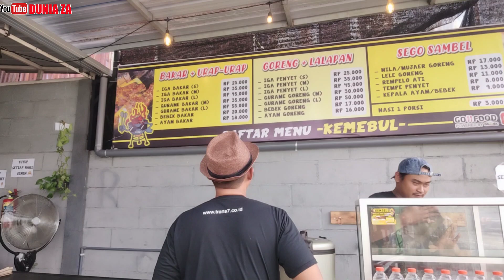EMPUK GENJUR!! KEMEBUL RAJANYA SEGO SAMBEL IGA BAKAR TERENAK DI SIDOARJO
Yoiki Sing Wajib Diparani Dinikmati Dengan Sepenuh Hati, Rajanya Bakaran Sego Sambel Urap Urap Termewah Tapi Murah Di Sidoarjo Rek. Harganya Bener Bener Ala Streer Food Warung Pinggir Jalan Rasa Restoran.

Baru Kali Ini Bang Za Ketemu Iga Bakar Se-empuk Se-Ngeprul Ini Gratis Urap Urap Bebas Ambil 5 Macam Sambel Andalan Matah, Bledek, Terasi, Ijo Dan Hitam. Ayok Rek Wajib Ditandai

📍KEMEBUL SIDOARJO
Jl. Raya Rame, Pilang - Sidoarjo

⏰Buka Pkl. 14.30 Wib - Ludesss
☎️Info Pemesanan

Recommended Menu
•Iga Bakar S 25K
•Iga Bakar M 35K
•Iga Bakar L 45K
•Gurame Bakar M 35K
•Gurame Bakar L 55K
•Bebek Bakar 20K
•Ayam Bakar 18K

Terima Kasih Untuk Semua Yang Sudah Mengikuti Perjalanan Kulineran Bang Za, Semoga Sukses Selalu, Seger Waras Terus Selalu Lancar Rejeki Dan Segala Urusan Sehari - Hari🤲🤲🤲